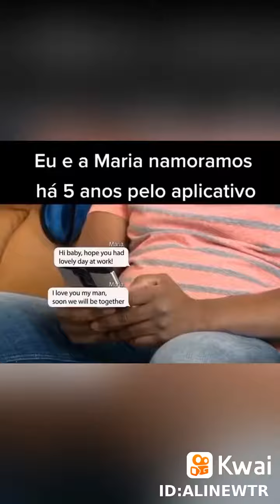O Maior Gado Do mundo